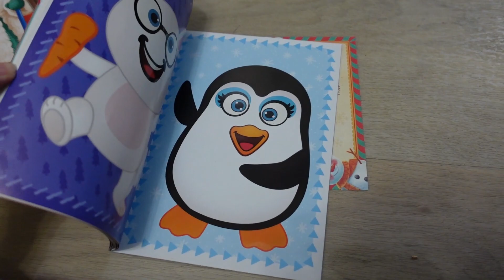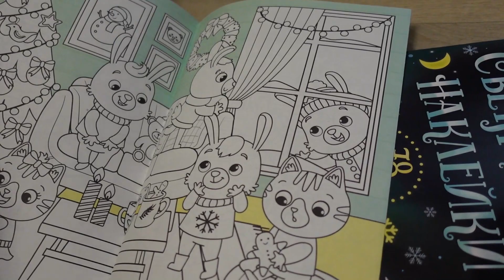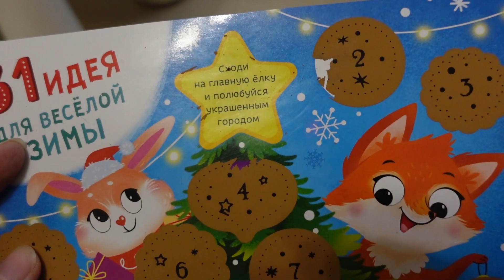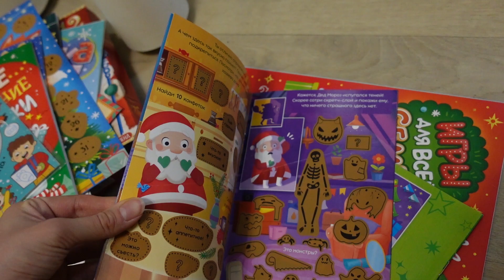ВЛОГ: Никто не отвечал мне 26.12.22